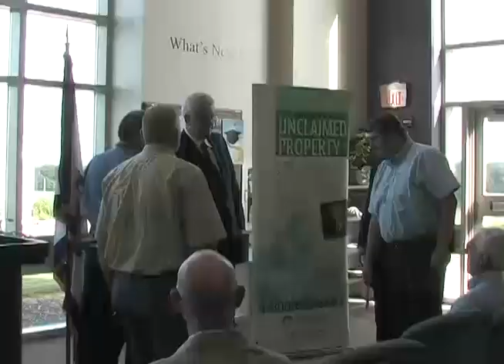2013-07_Potomac Highlands Unclaimed Property